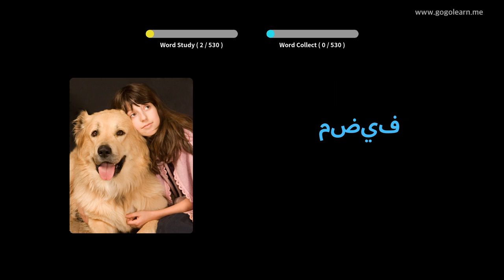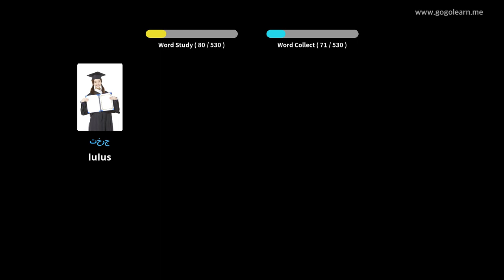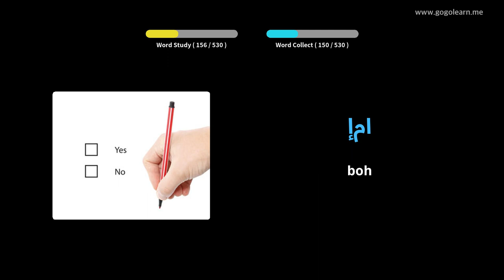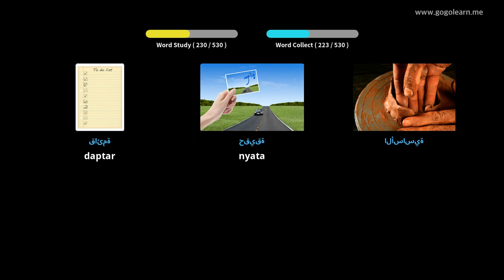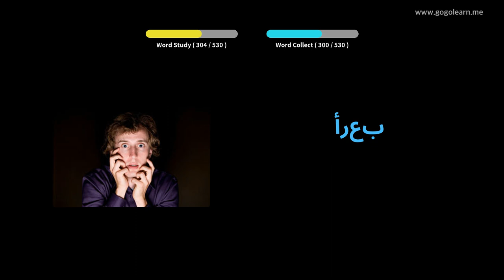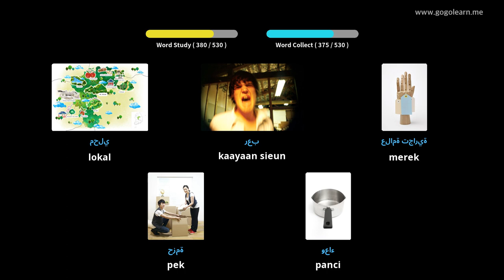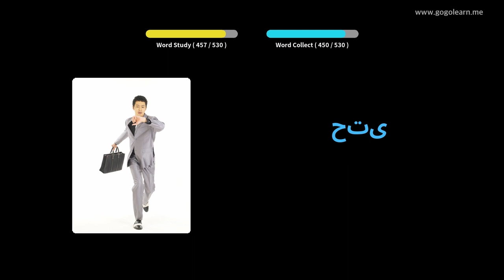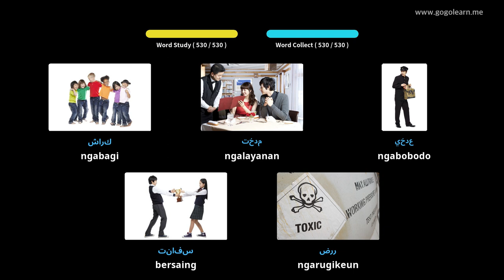Arabic Vocabulary Basic Secondary School | Golearn